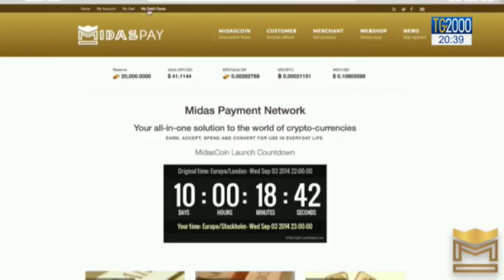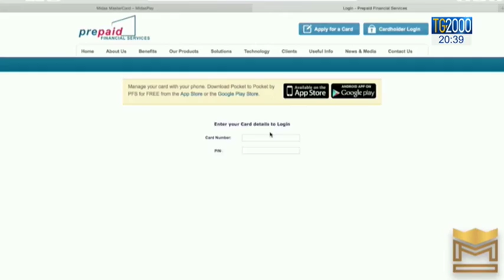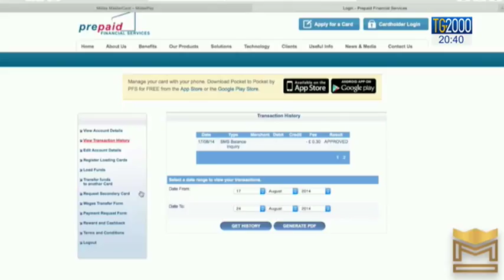Accordo Google Mastercard: è violazione della privacy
Google e Mastercard avrebbero concluso un accordo segreto per consentire alla società californiana e ai suoi inserzionisti di tracciare le vendite al dettaglio di oltre due miliardi di utenti negli Stati Uniti. Si parla di violazione della privacy, ma dai vertici del motore di ricerca c’è stata una replica immediata alle accuse. Servizio di   Luigi Ferraiuolo